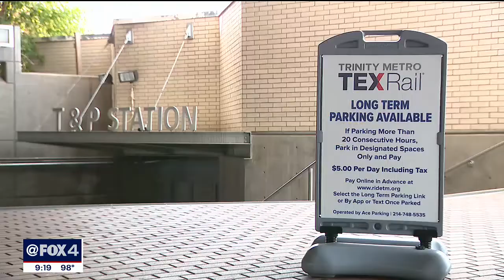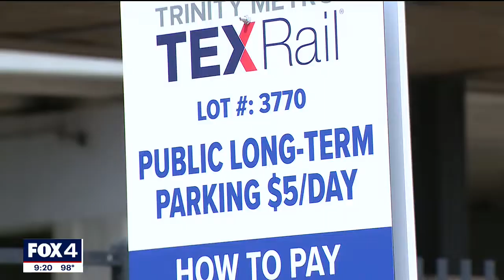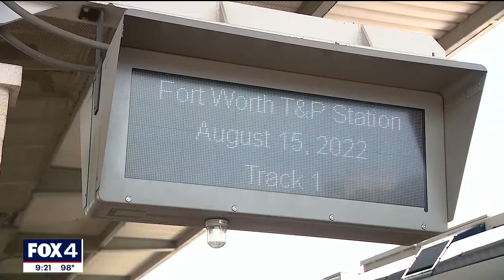TEXRail adds overnight parking option at 5 train stations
It's cheap at $5 a night. The hope is that it attracts people who may want to take the train to DFW Airport when they're traveling.